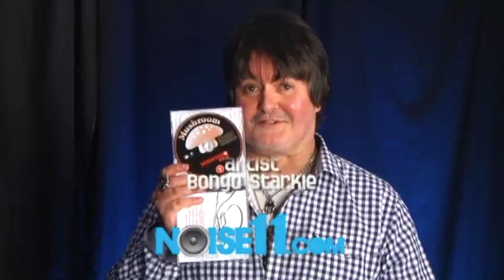Skyhooks, the Bob 'Bongo' Starkie Noise11.com interview 2013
In 2013, Bob 'Bongo' Starkie dropped into Noise11 to talk all thing Skyhooks.